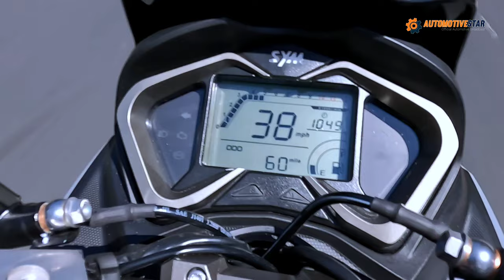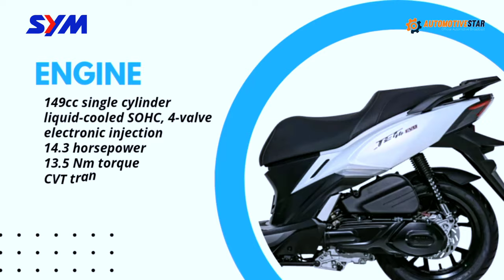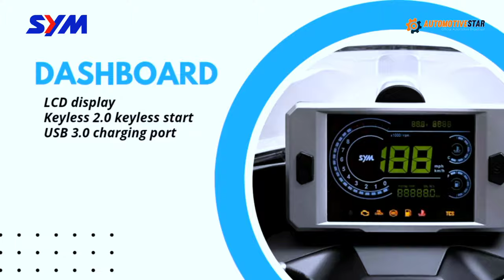Skuter Gambot 150 Terbaru 2023 | Vario 160 Killer ‼️